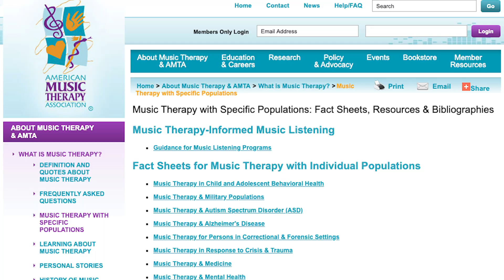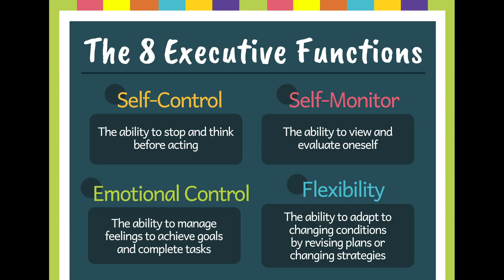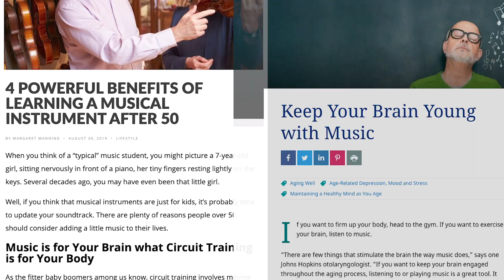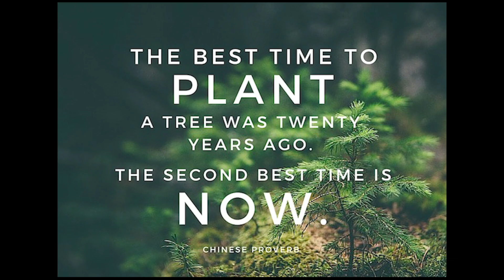Easy SELF-IMPROVEMENT and BETTER HEALTH — no matter what your age!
Now is THE time to start learning the guitar. Robert Cassard shares the top 3 reasons to stop procrastinating and start playing, along with some tips on where to begin.

Includes clips of Robert playing excerpts from:
• the Eagles' "Peaceful Easy Feeling" on his vintage Yamaha Red Label FG-151 acoustic guitar (from the mid-70s)
• the original song "Majority of One," from a Facebook Livestream by Robert's duo Cosmic Spin. Robert plays his 3-pickup 1965 Harmony Rocket H59.

How playing an instrument benefits your brain - Anita Collins

I create Guitar and Recording Discoveries videos to share the pure joy of music — featuring cool guitars, gear and tips to make you a better musician.